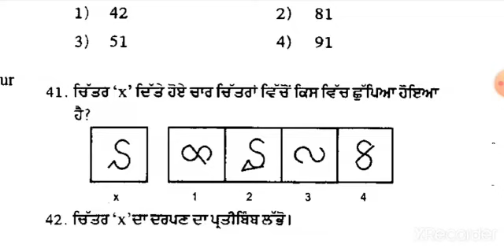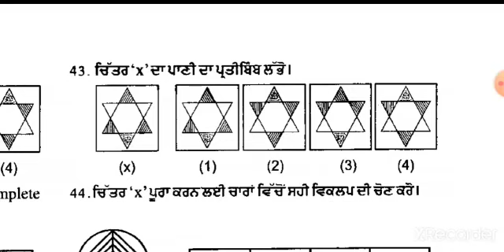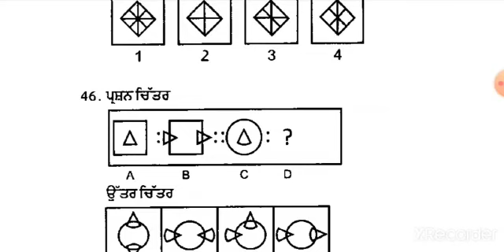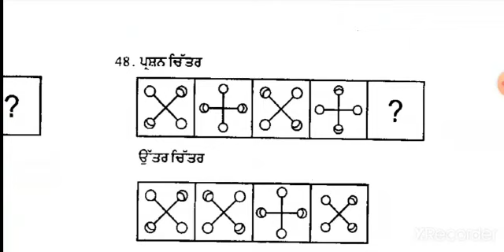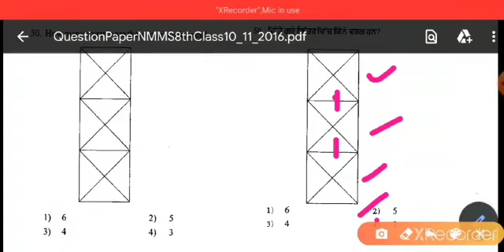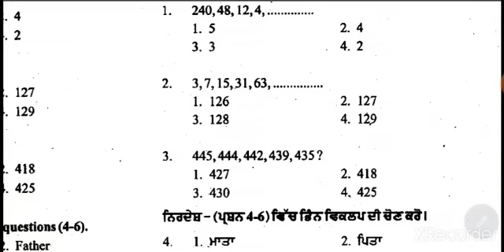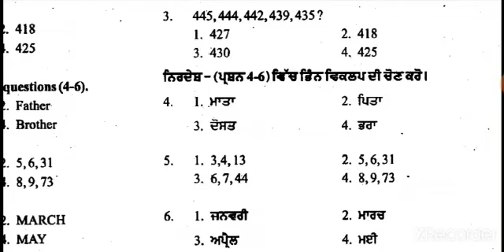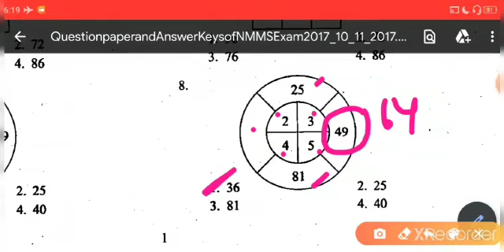NTSE,NMMS,PSTSE#REASONING#Mental Ability# ਮਾਨਸਿਕ ਯੋਗਤਾPART -4#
Gurpreet Singh (Math Master)